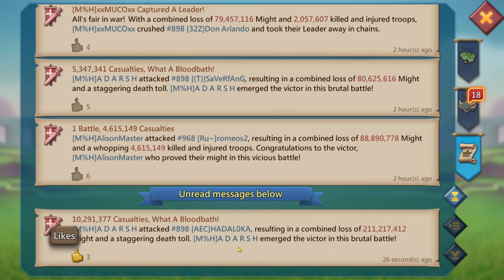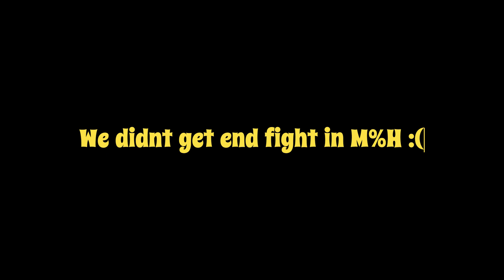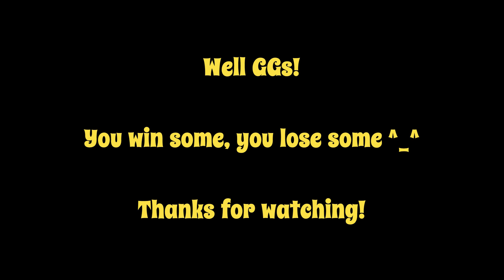Burning everyone with MIX rallies!! | Lords Mobile